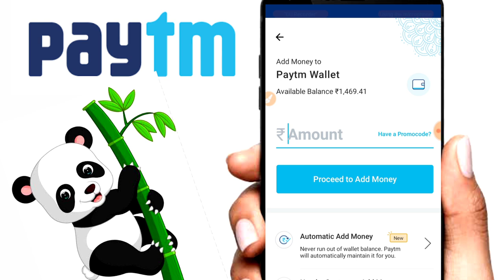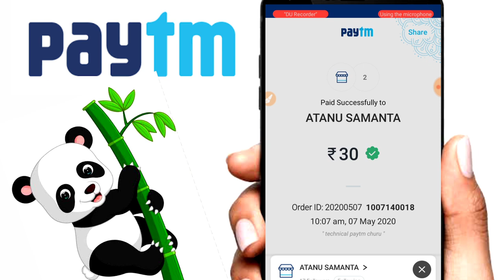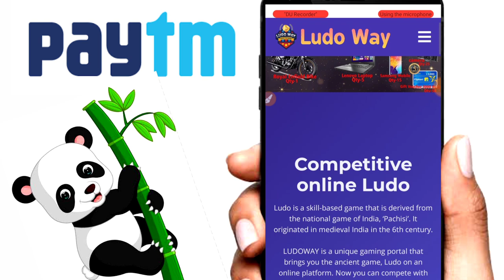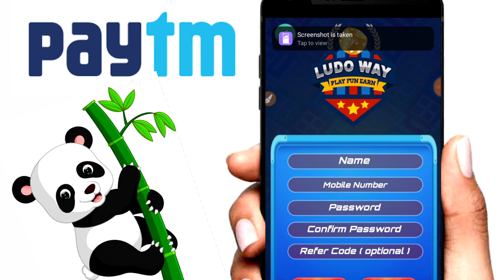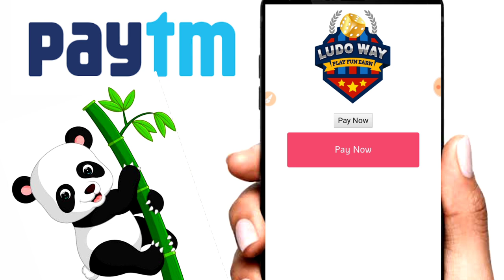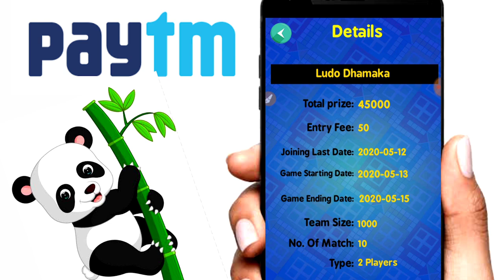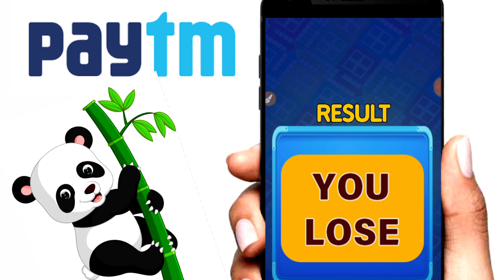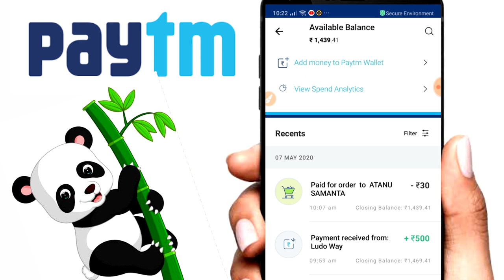New Paytm Cash Earning App || ₹150 ADD Instant Free Paytm Cash || 2020 Best Paytm Cash Earning App